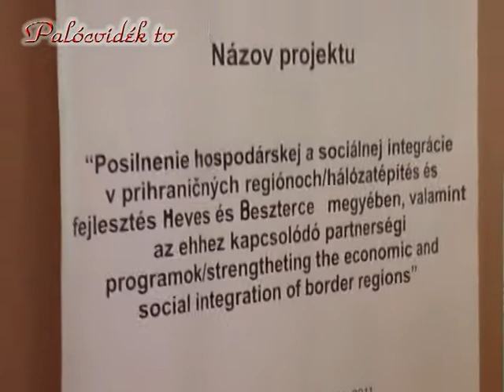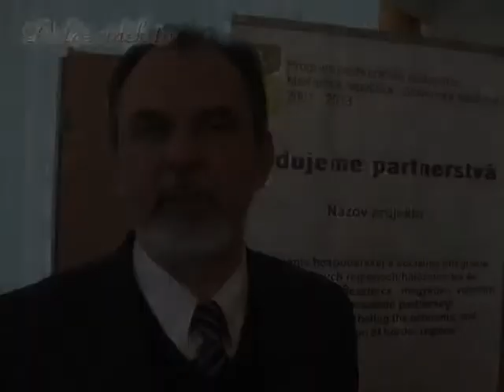Újabb sikeres pályázatot zárt le a Fundament polgári társulás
A rimaszombati székhelyű Fundament polgári társulás csütörtökön ünnepélyes kereket közt zárta le egy újabb sikeres pályázatát. A Hálózatépítés-partnerségi programok című project célja a határmenti polgári szervezetek közti együttműködés és a közös pályázatok elősegítése. A Fundament p.t. mellett a project másik partnere az egri Életfa Környezetvédő Szövetség volt. A pályázatot az Európai Únió határon átnyúló együttműködést támogató programja finanszírozta.